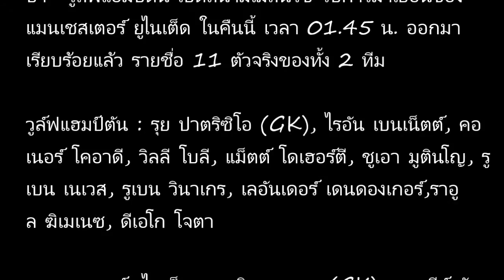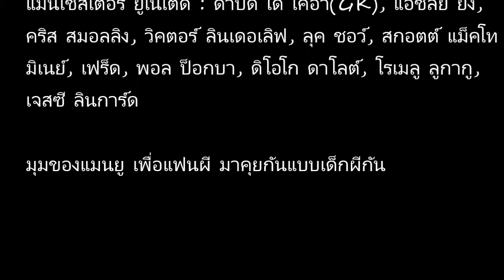มาแล้ว รายชื่อ 11 ตัวจริง แมนฯยูฟัดวูล์ฟแฮมป์ตัน